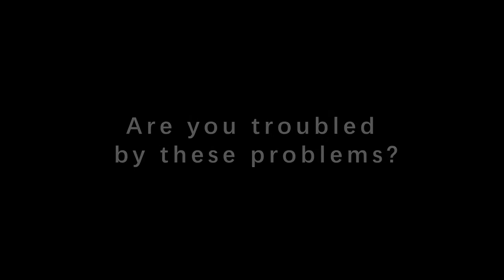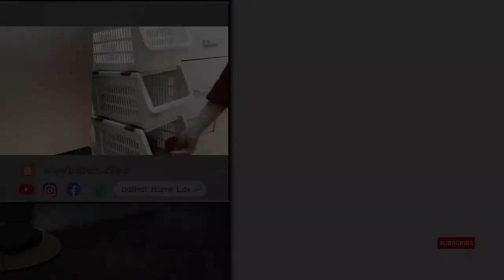Baffect Multifunctional Stackable Storage Bins for Kitchen Fresh Vegetables & Fruit Storage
Hi everyone,this is Beatrice. Are you confused about how to store onions and potatoes? Are you tired of your messy kitchens and bathrooms? Why not use Baffect multifunctional stackable storage bins?

Hollow Basket:
The hollow basket can keep the fruits and vegetables fresh, particularly suitable as onions and potatoes storage bin.

Stackable Storage Bins:
With the Stretchable solid stand, You can pull the stand of basket when need to stack.The stackable plastic bins can save space and keep the house tidy and clean.

Convenient to Take and Move:
The stackable bin open front is easy to take something. And small wheels in the bottom of basket,easy to move even if have strong things inside.

Classified Storage:
Each basket can be storaged the fruit, vegetable and food in Kitchen,different kinds of clothes in bedroom,books and toys in living room,bath suppliers in bathroom,etc.It can help you find items quickly and easily.

Christmas is coming, will you prepare some onions for turkey? This stackable basket can store onions, potatoes, carrots, pomegranates, etc. well. You can also put it wherever you need to store items at home.How practical it is！Add it to your Black Friday or Christmas shopping list.

Welcome to the Official Baffect channel where everything for practical household items and comfy lifestyle. Baffect, focus on home, has been deeply cultivating this field for more than ten years. We have a professional team, from the development, selection of products, operations, services, etc., every detail is pursuing perfection. We constantly select high quality and cost-effective products for you. Baffect, your life's Best Friend.

We update some videos of practical high-quality household items and some reviews videos on this channel,anything from Home Storage Organization to Cleaning,Kitchen,etc. Don't Miss out!